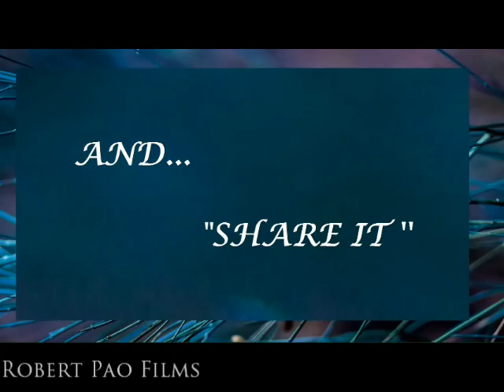Music II NORTHEAST FESTIVAL @ NEW DELHI - Jam Session II Robert Pao Films II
Jam Session NORTHEAST FESTIVAL @ NEW DELHI , India.

Basic equipment for video shooting - Check this out guys :
Phone gimbal
Dslr gimbal
Camera Canon 80 D
Canon Powershot GX7 Mark II
Rode VMGO Video Mic
Zoom H1n Handy Recorder
Phone shot - One plus phone
External Hard drive seagate